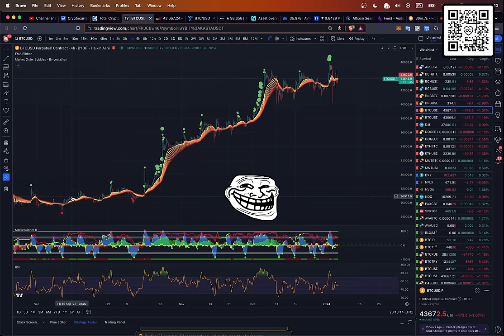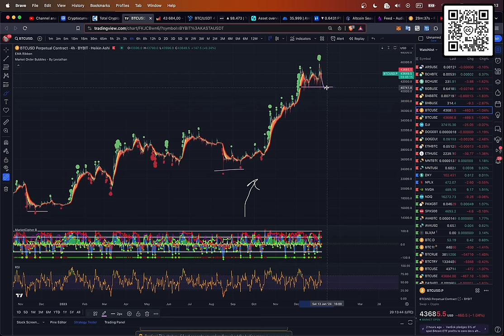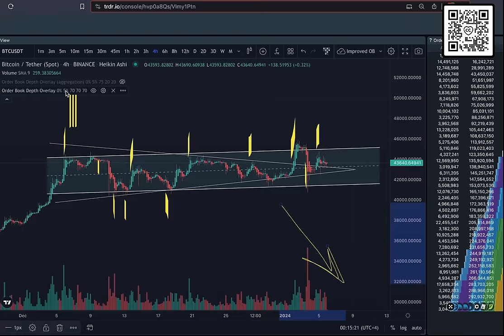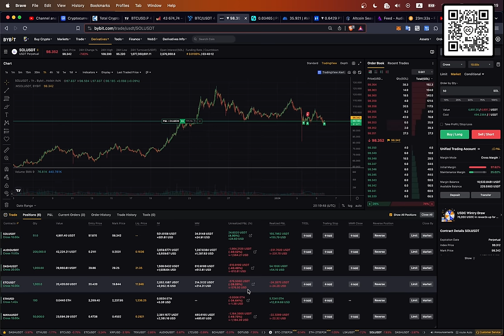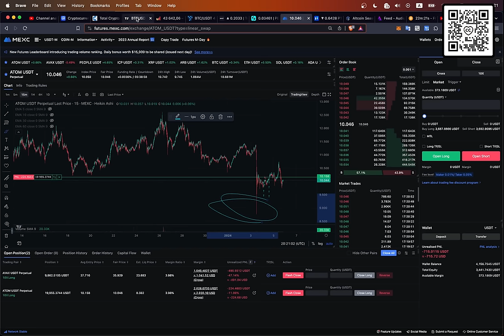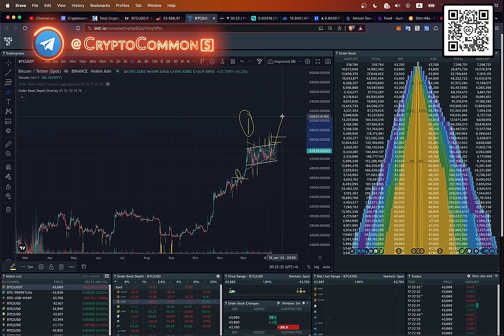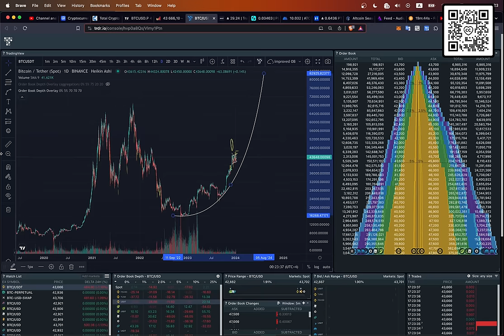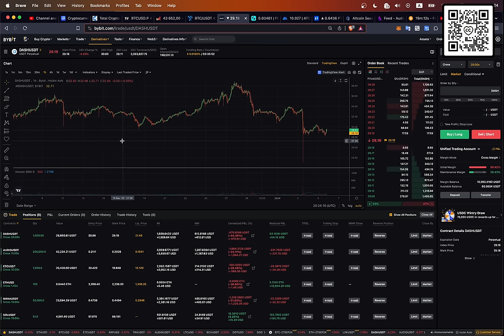БИТКОИН ЗАЖАТ МЕЖДУ ЭТИХ ДВУХ УРОВНЕЙ, НО АЛЬТЫ ЖИВУТ СВОЕЙ ЖИЗНЬЮ.... [обзор крипто рынка]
00:00:00 Быстрый обзор по TRDR
00:00:30 Розыгрыш от Crypto Commons
00:00:53 Обзор BTC TradingView
00:01:20 Продолжение обзора по TRDR
00:01:46 Обзор по Candlewave
00:02:17 Ссылка на TRDR
00:04:45 Настройка Order book overlay в TRDR
00:03:15 Обзор BTC по TRDR
00:04:23 PHENEX и PEOPLE
00:05:17 SOLANA
00:05:41 AUDIO
00:06:06 AVAX
00:06:25 ATOM
00:06:47 DASH
00:07:16 Продолжение обзора BTC по TRDR

BTC: 1JcJgpSHbrRwgnvLeteXNfNXxLgpDuxyMP
ETH: 0xC8b0CF755bec8155D371676D77A579D7E15fd7eD
DASH: XuhZGGGezSEqnDq5ETBkiMc4ARfS6UxQAi
LTC: LfGpGJjkcrgZV12VNnQdEx79uHgeHSS8oG